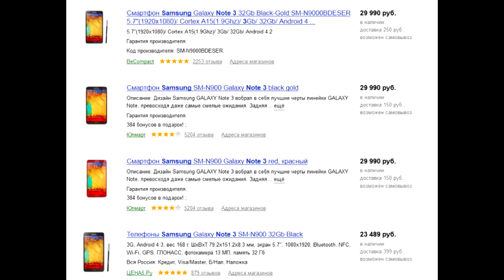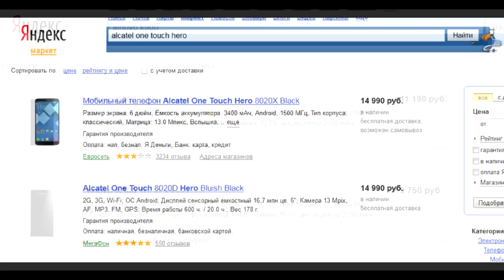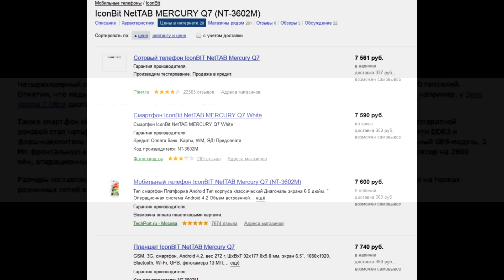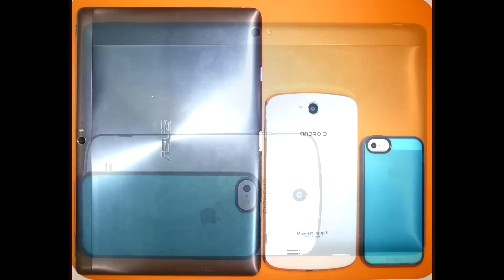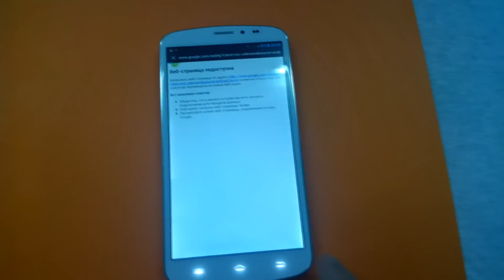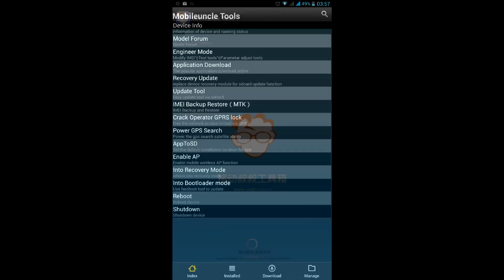Обзор Iconbit Mercury Q7 NT-3602M